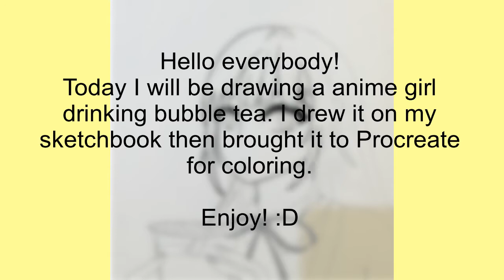Bubble tea girl OC time-lapse - Procreate